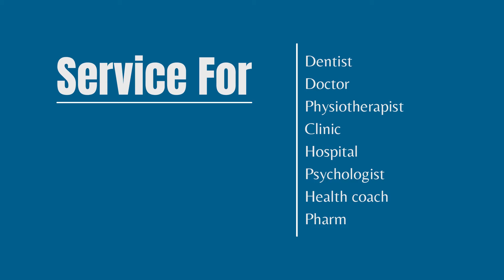Best Healthcare & Medical Website Development service from Bankura | Maxp Marketing Agency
Professional Website Development Services.
We Create Amazing Digital Experience For Startups, Small & Medium-size Businesses.
Our Services are:
✅ Website Design
✅ Landing Page Design
✅ Sells Page Design
✅ Email Signature Design
✅ Marketing Email Design
✅ Local SEO
✅ Search Engine Optimisation (SEO